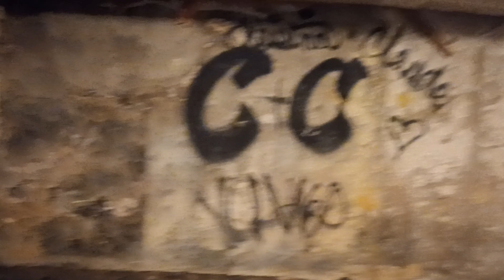February 7, 2023